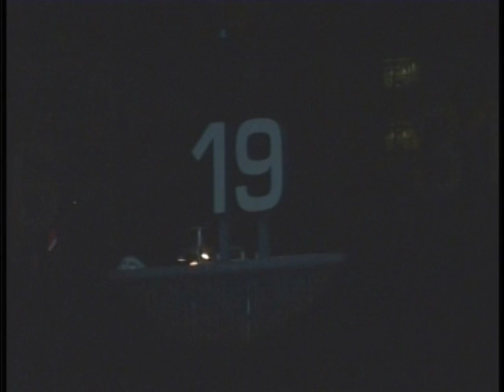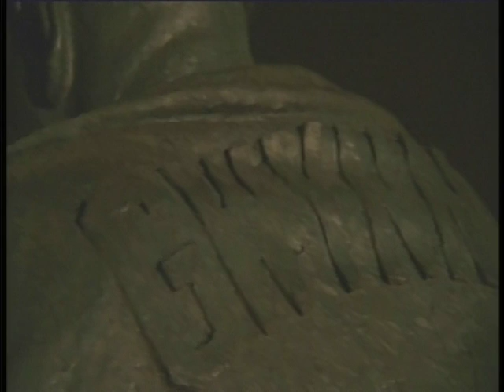Amazing Grace - Tony Gwynn Memorial Tribute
Daneen Wilburn singing Amazing Grace at the Tony Gwynn memorial service at Petco Park.  June 26,2014